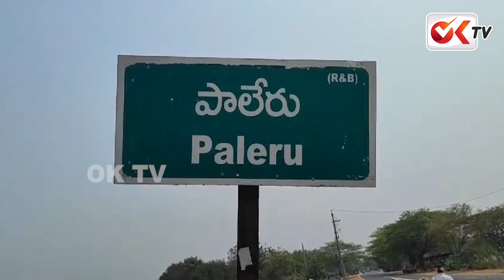ఎన్ని కోట్లు అయినా ఖర్చు పెడుతా..పాలేరు ప్రజలకి పొంగులేటి హామీ..?